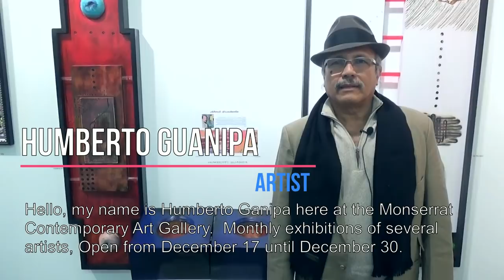MONTSERRAT CONTEMPORARY ART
Artist: Sophia Xinman Wang, Grant McGrath, Pauline Walsh, Carlos Guerrero, Humberto Guanipa, Maximo Ortiz, Leidy Lara Bencosme
Exhibition Title: GROUP SHOW
Exhibition Dates: December 17 - 30, 2018